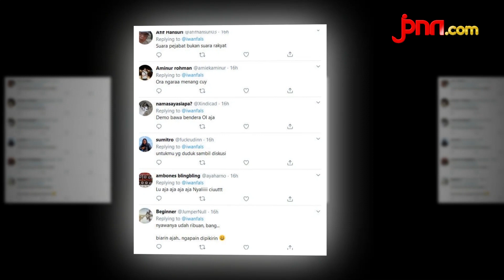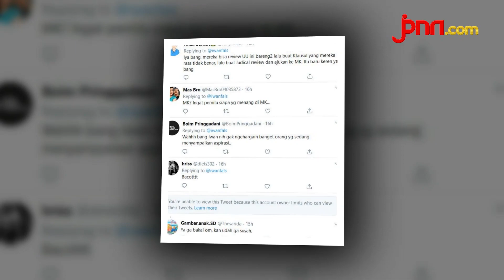Iwan Fals: Kalau Kecewa, Silakan Gugat Omnibus Law ke MK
Musisi Iwan Fals menyarankan masyarakat yang tidak setuju dengan disahkannya UU Cipat Kerja mengajukan Judicial Review ke MK. Hal ini guna menghindari bentrokan susulan yang cukup meresahkan warga.